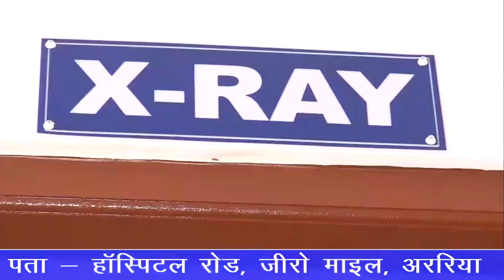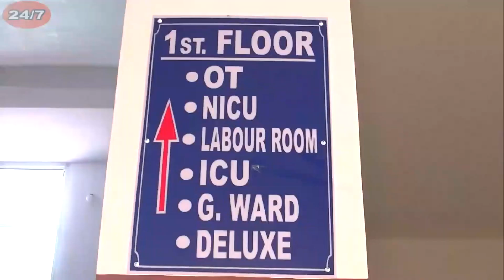दिल्ली में आप की भारी जीत के बाद अररिया में भी जश्न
..The New